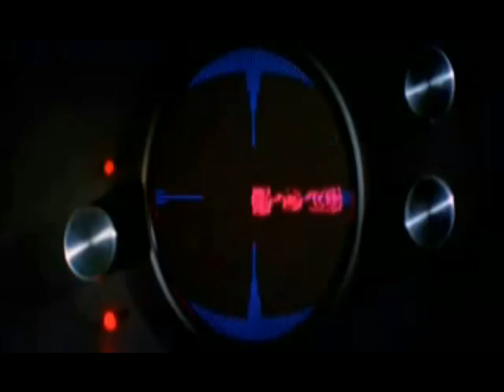FPS Vader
FPS Doug, Dark Lord of the Sith.

Footage Copyright 20th Century Fox and Lucasfilm LTD.